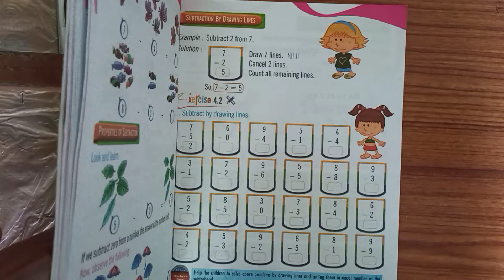maths exercise 4.2 complete it